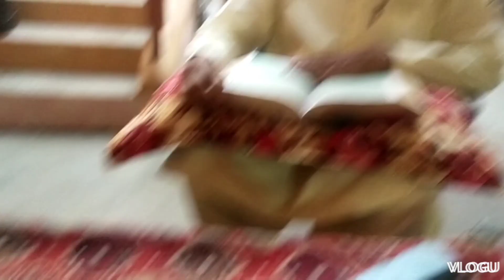Aftri time 🍚🍲 me AJ me NY Kya bnaya 🍛🍟😜